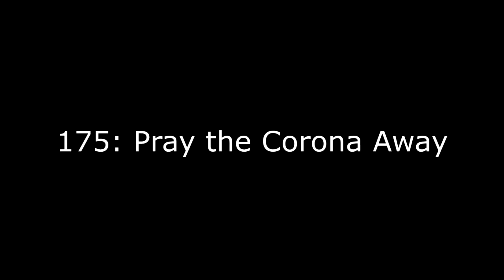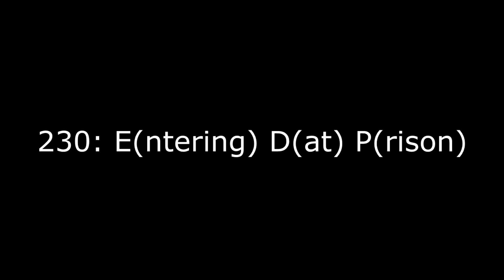The Official Podcast #260: The Greatest Podcast of All Time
Four close man friends gather around to discuss important topics.

Timestamps:

00:00:25 - Cowboy Bebop Live Action
00:16:15 - Raycon *Ad*
00:18:32 - Resident Evil Censorship
00:28:40 - Bobby Kotick
00:33:10 - MeUndies *Ad*
00:25:18 - More Bobby Kotick + Battlefield
00:51:09 - SimpliSafe *Ad*
00:52:35 - Activision/Blizzard Future + Streamlabs
01:09:30 - Rust Movie Shooting Investigation
01:15:50 - Things We Like
01:36:40 - Anti Adobe Propaganda

Montage edited by Sheeti and Logan